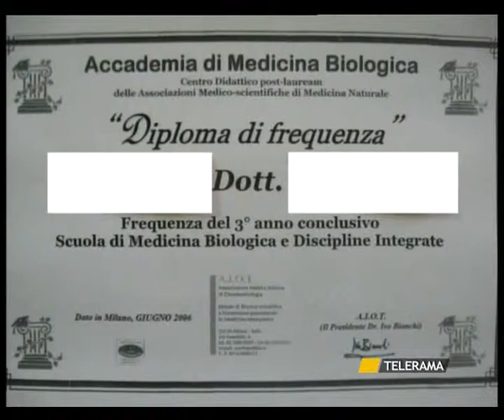SVZ FALSO MEDICO FRANCAVILLA 29 GIUGNOP